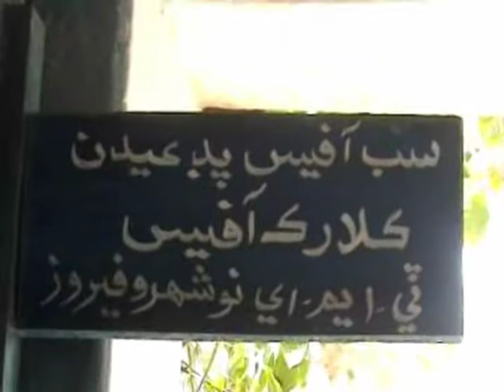padidan citizen protest against tmo and town camittee padidan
پڊعيدن بلدي جي نااهلي خلاف شهرين جو احتجاج 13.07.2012